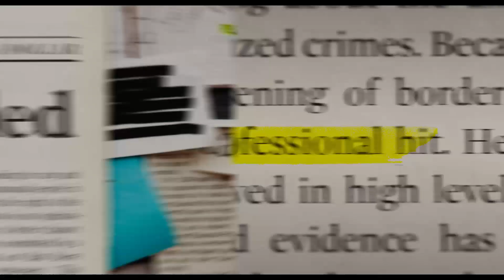『キリング・ガンサー』予告編